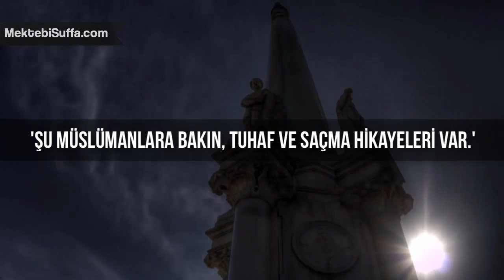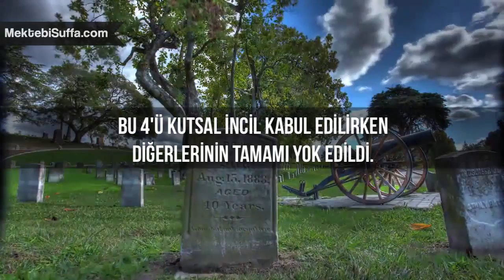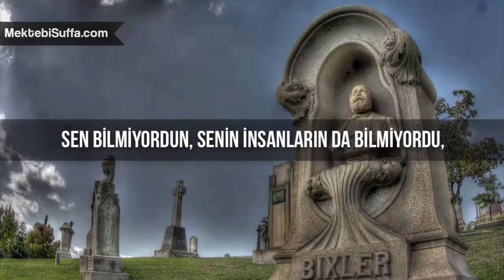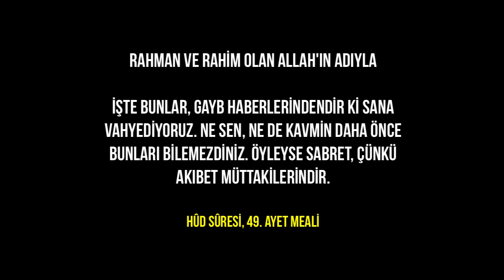Aziz Thomas'ın İncili [Sheikh Yasir Qadhi] [Türkçe Altyazılı]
Aziz Thomas İncili Peygamber Efendimiz'in nübüvvetini nasıl doğruluyor Kur'an mucizeleri Sheikh Şeyh Yasir Qadhi anlatıyor.